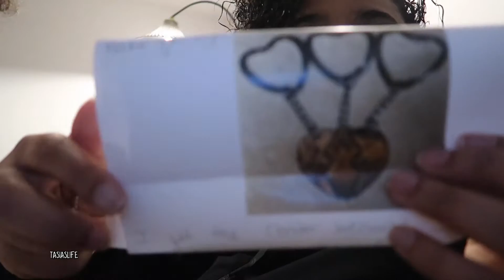I GOT A PACKAGE! | TASIASLIFE♡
ALLIE'S CHANNEL!

S O C I A L  M E D I A :::

S NA P C H A T : tasia119

Song Name: Elegy
Artist: TheFatRat